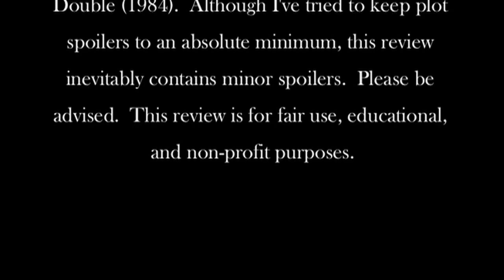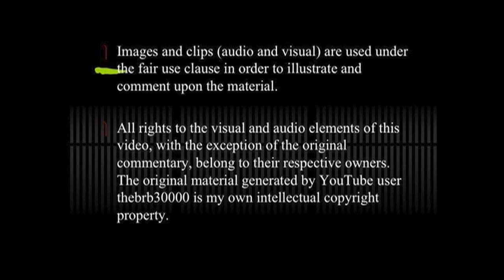Video Discussions: Body Double